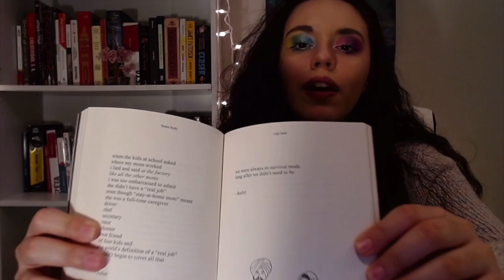¡TOP 10 MEJORES LECTURAS 2021💞📚!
WUJU✨🥳!
Año nuevo y como primer video de este 2022 te quiero compartir mi Top 10 de lecturas del año pasado 2021😄 .
Estoy muy emocionada, este es uno de los videos que más ganas tenía de hacer así que espero que lo disfruten mucho y que le den una oportunidad a uno de estos libros tan maravillosos 💕 .

Canción: Blue Dream
Artista: Cheel

Lista de libros:
Home Body de Rupi Kaur
The Mixquiahuala Letters de Ana Castillo
Transportes González e hija de María Amparo Escandón
You have the right to remain fat Virgie Tovar
The Girl from the sea de Molly Knox Ostertag
Heroes and Saints and Other Plays: Giving Up the Ghost, Shadow of a Man, Heroes and Saints de Cherríe Moraga
Los fantasmas de Fernando de Jaime Alfonso Sandoval y Roger Icaza López
La sombra del viento (El cementerio de los libros olvidados, #1) de Carlos Ruiz Zafón
The Tale of Despereaux de Kate DiCamillo
Morir para ser yo de Anita Moorjani